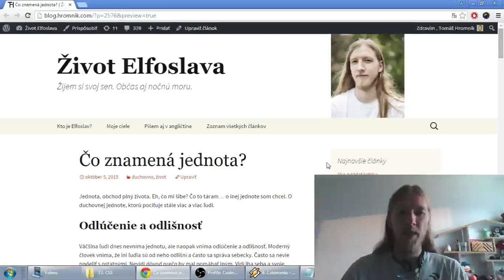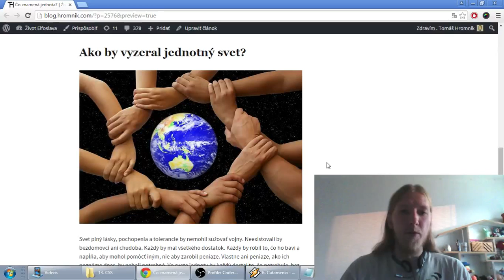Čo znamená jednota